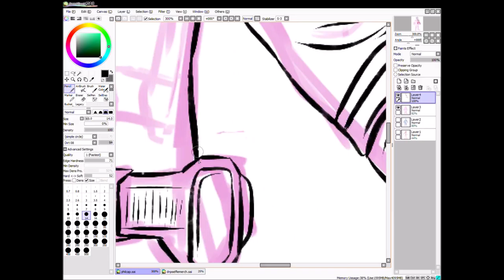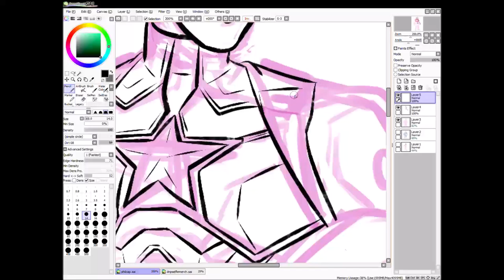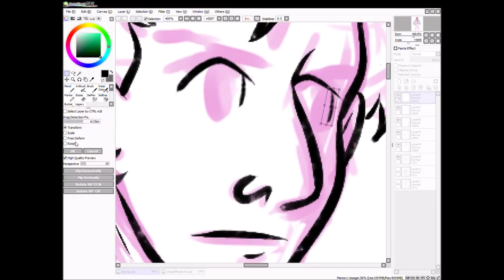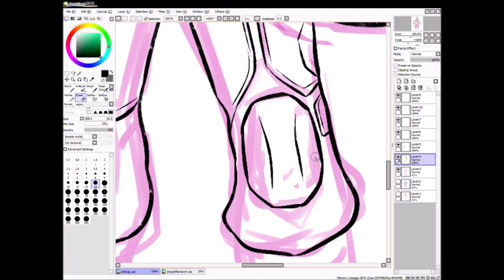Phan Art Speedpaint | Captain America!Phil AU Line Art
one half of a stucky!phan collab I did with @martisun!! I did the line art for cap!phil (as you see here) and she did the line art for bucky!dan, then we swapped to color! go check her out, she's one of the sweetest people on the planet and her art is amazing!!